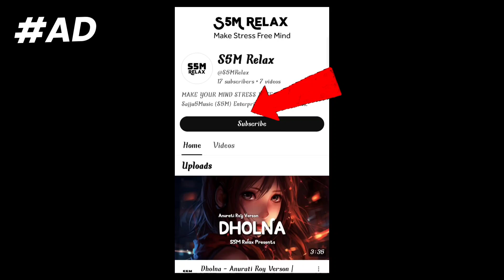Introduced New Channel | Join With @S5MRelax NOW! "Make Your Brain Stress Free"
Video Edit By:- Sazeb Khan
Special Thanks To :- @Sajju5Music